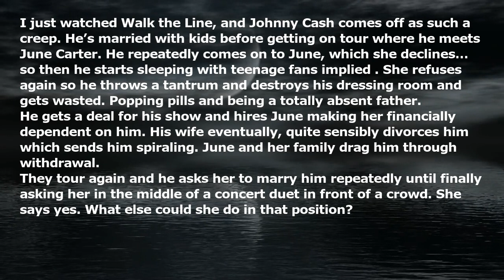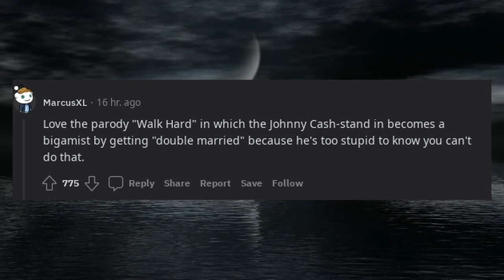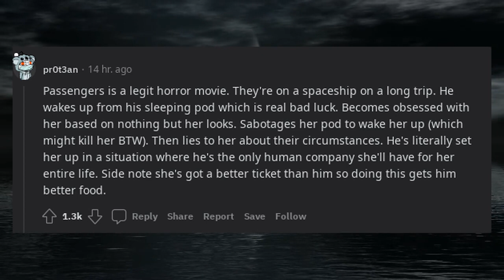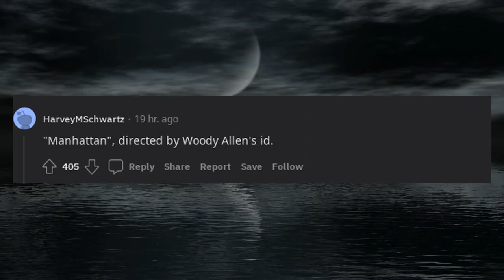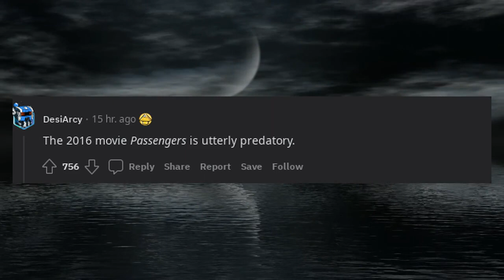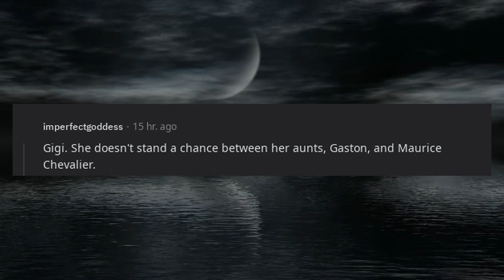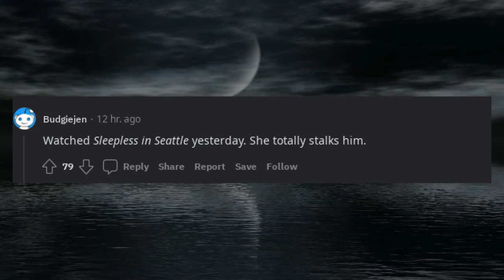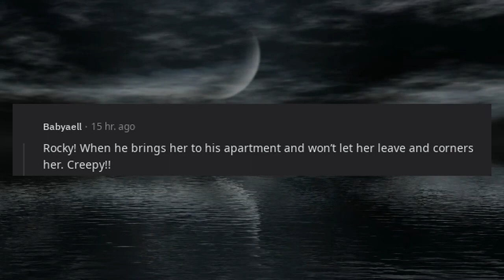Movies that are supposed to be romantic but are predatory instead?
* 3Commas - Comprehensive cryptocurrency trading platform that allows its users to make use of automated trading bots as well as follow and copy the actions of successful traders and to create and track top portfolios